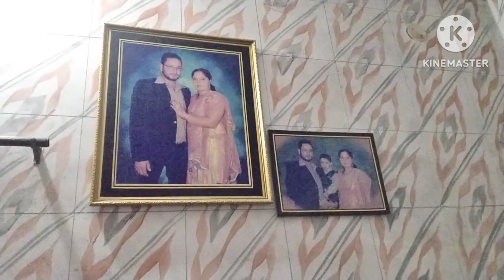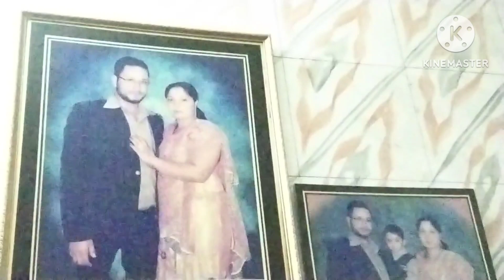🤷‍♀️🤔ਪੇਕੇ ਆ ਕੇ ਤਾਂ Popat ਹੋ ਗਿਆ 😡🤦‍♀️|ਇਹ ਸਾਲ ਦੀ ਆਖਰੀ ਵੀਡੀਓ💯@punjabibatthfamily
Evening routine vlog

Busy routine vlog

Family Vlog

Punjabi vlog

Pindu lifestyle Vlog

Cooking 🔪 Vlog

Cleaning Vlog

Super duper recipe